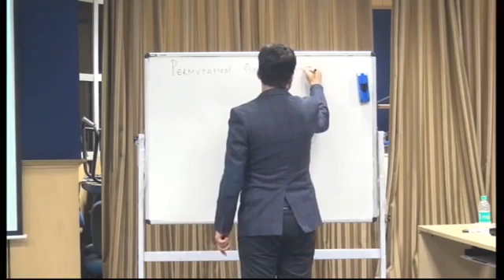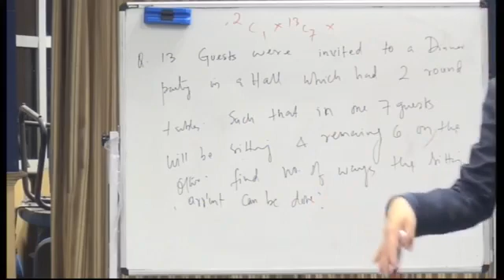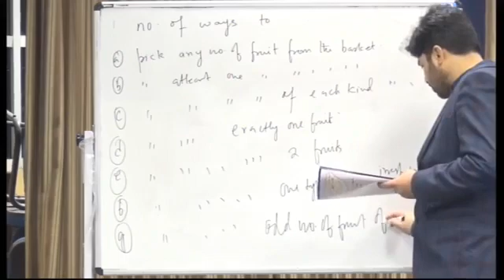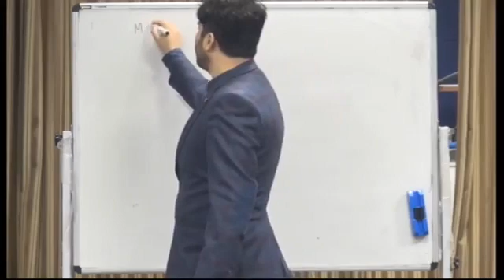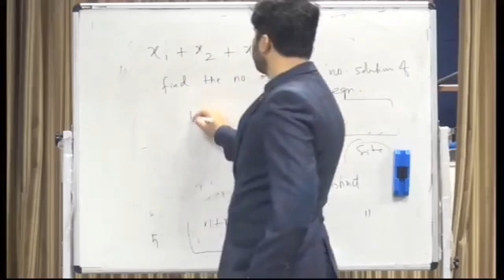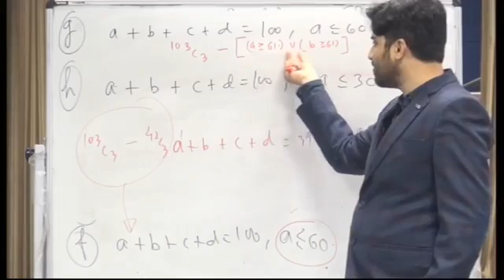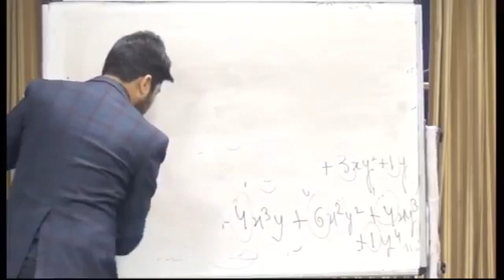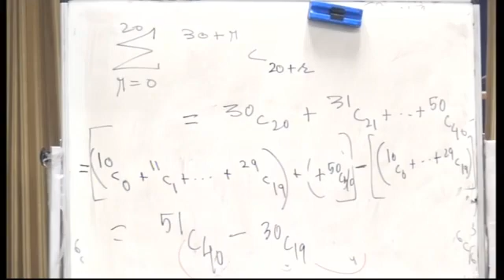CBSE Class 11 Mathematics ( गणित ) - Permutation and combination - Part 2 ( क्रमचय और संचय - भाग 2 )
Mathematics ( गणित )
Permutations and Combinations - Part 2 ( क्रमचय और संचय - भाग 2 )

For free study material of CBSE Class 11 Mathematics  , click on the link below ( निशुल्क स्टडी मटेरियल पाने के लिए नीचे लिंक पर क्लिक करे ) -